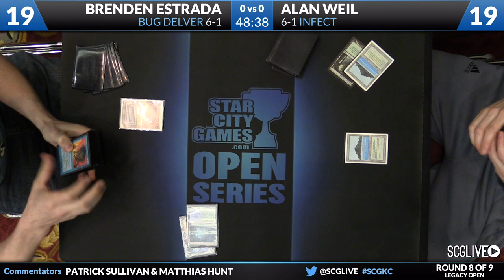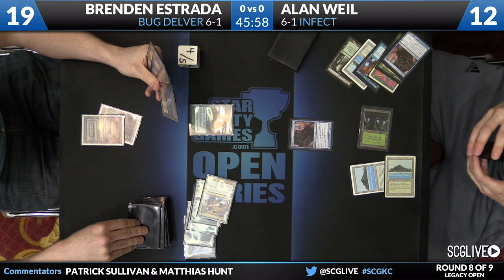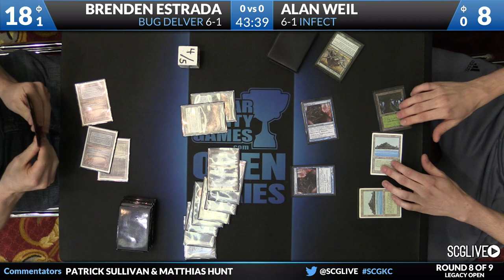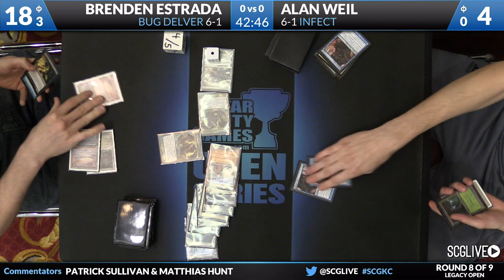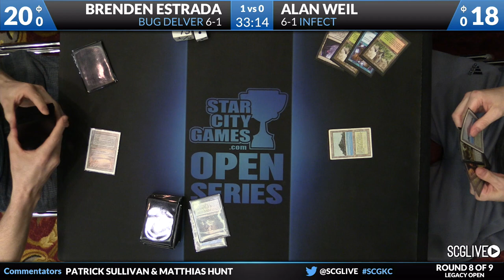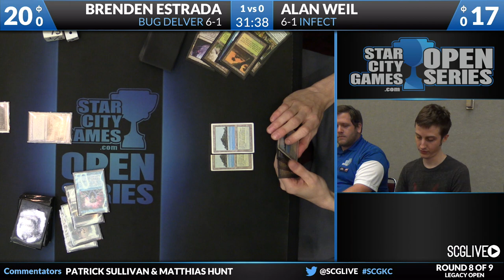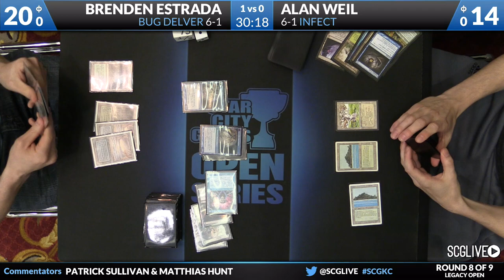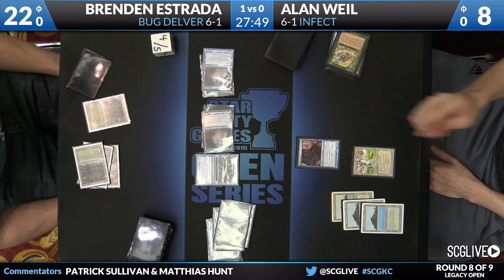SCGKC - Legacy - Round 8 - Brenden Estrada vs Alan Weil [Magic: the Gathering]